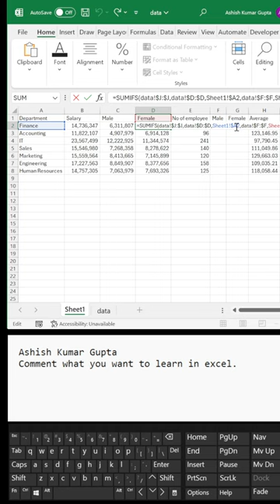Freezing the Formula & Sumifs Normal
Remove Duplicate : Alt A M
Fit to content : Alt O C A
Apply filter : Ctrl Sift L